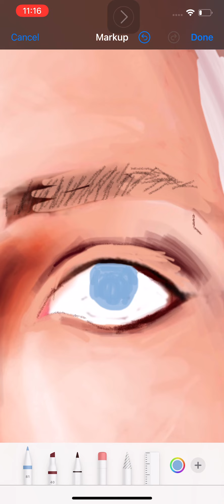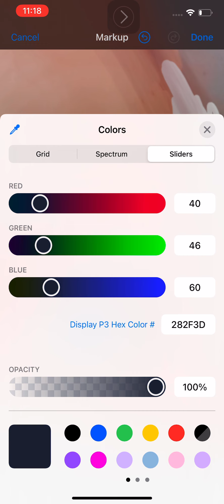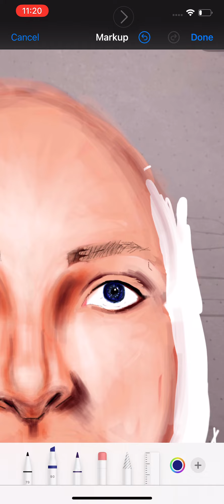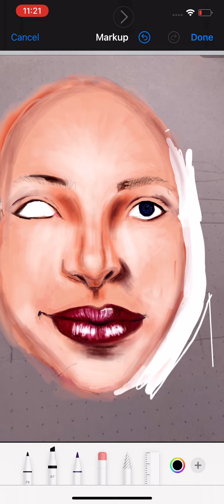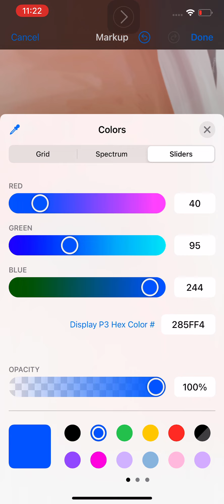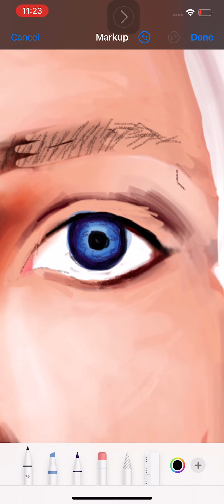Drawing an eye using my iPhone camera application.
Will do the other one next time this is my first time doing this I have a lot of technic to learn lol